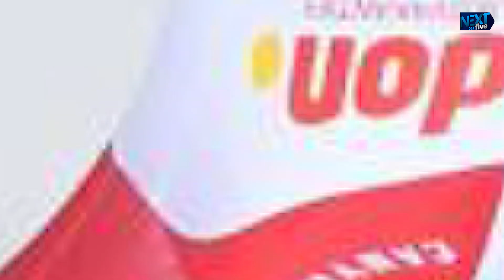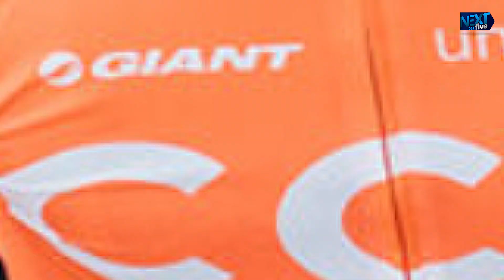ACTUALIDAD DE CICLISMO- Peter Sagan habla sobre Nairo y Arkea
Van der Poel brinda sus triunfos a su abuelo Poulidor

Alessandro De Marchi nos deja un gran mensaje

Peter Sagan habla sobre Nairo y el Arkea

El ciclismo panameño debutara en los juegos de Tokio